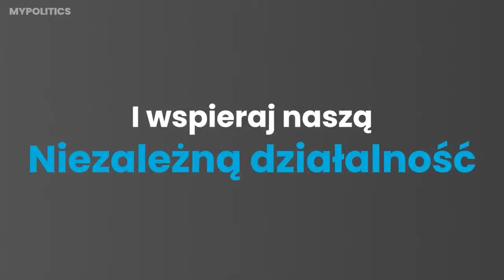MATYSIAK [Razem] VS SOŚNIERZ [Konf.] | RING POLITYCZNY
⭐ To kolejne starcie na naszym RingPolityczny! Zmierzają się w nim Paulina Matysiak [Razem] i Dobromir Sośnierz [KORWiN].

👉 Wydarzenie prowadzi Mikołaj Dowejko.

Nie mamy powiązania z żadną opcją wpływu i nikt nas nie finansuje. Możesz wesprzeć nasze działania poprzez Patronite:

Jesteśmy inicjatywą służącą szerzeniu postaw obywatelskich oraz edukacji politycznej osób w każdym wieku, której główną osią działania jest test poglądów politycznych. Poprzez stronę i nasze social media promujemy politykę młodzieżową oraz zaangażowanie w sprawy publiczne.

Sprawdź wersję 3.0 naszego testu poglądów!